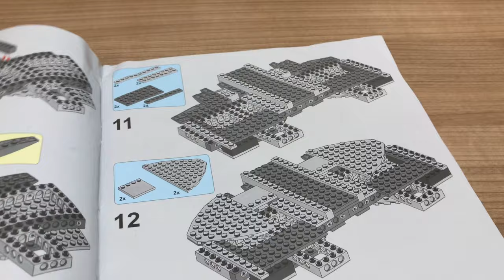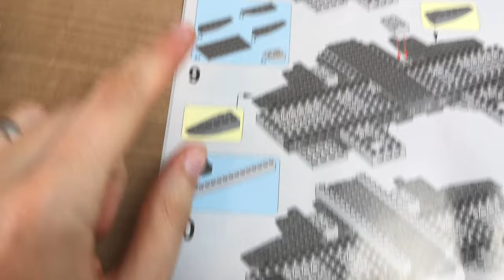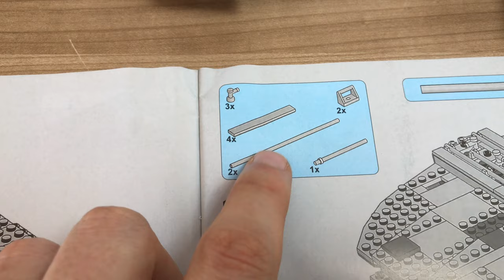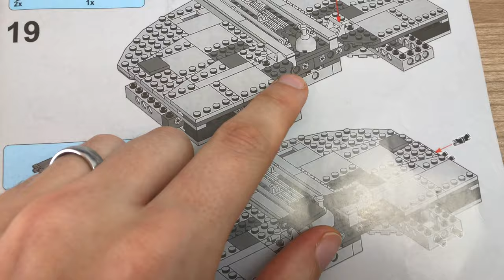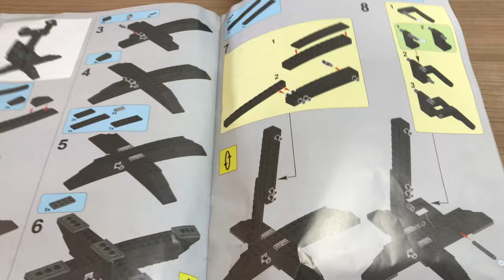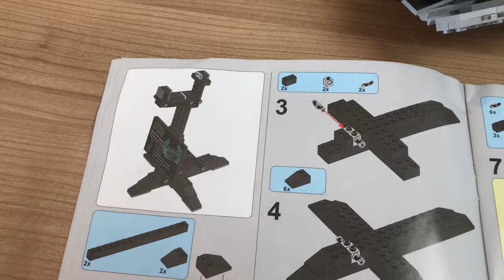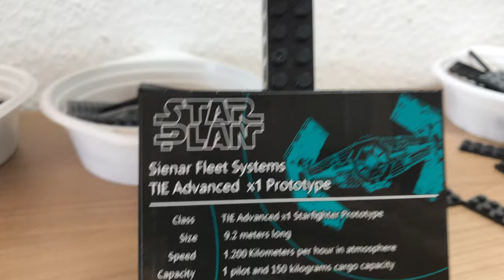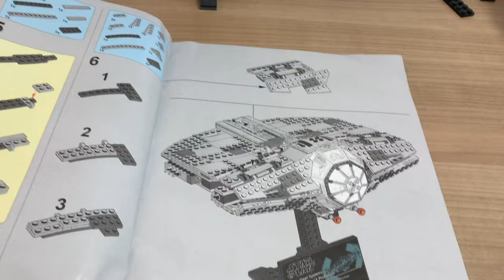Lepin STAR WARS Tie Advanced Fighter 05055 - 2. Bauabschnitt